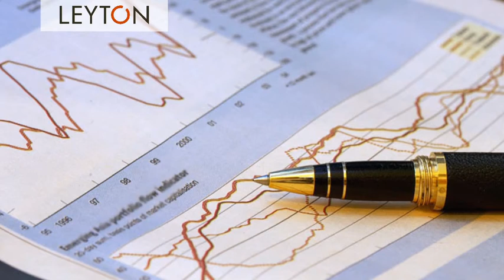Leyton presentation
Leyton presentation using the power of Tao Presentations.